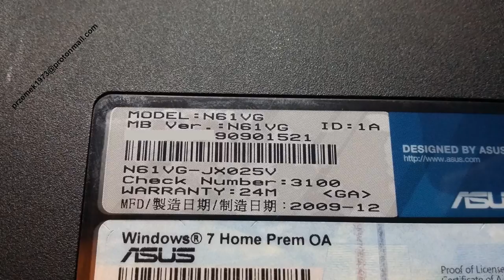Asus N61VG Display Video LCD/LED/LVDS Flex CABLE Ribbon repair disassembly, lcd screen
Asus N61VG Wymiana naprawa taśmy matrycy wymiana matrycy